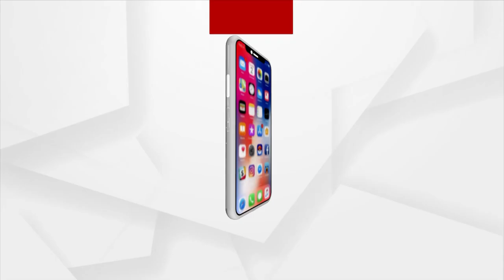Lady Blackmailer Case: High Court Grant Bail To Archana Nag